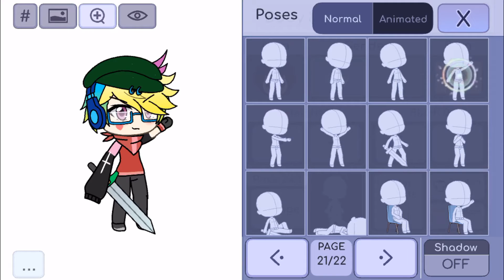Some weird glitch